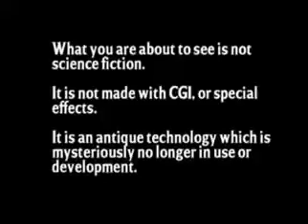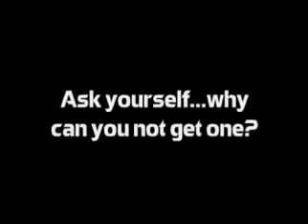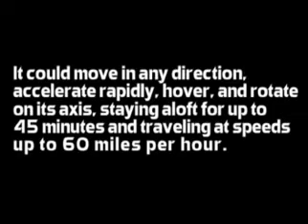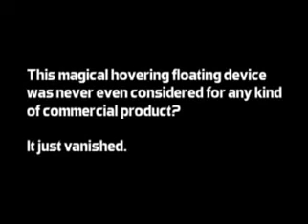✅Your Personal Flying Platform The William's X Jet - [ WASP ]™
Your Personal Flying Machine X Jet [WASP]™

General characteristics

Crew: One pilot
Length: ft (m)
Wingspan: ft (m)
Height: 4 ft 0 in (1.22 m))
Wing area: ft² (m²)
Empty weight: 401 pounds (182 kg) (182 kg)
Loaded weight: 550 lb (250 kg)
Max. takeoff weight: lb (kg)
Powerplant: 1 × modified Williams F107 turbofan, 570 lbf (2.6 kN)

Performance

Maximum speed: 60 mph (96 km/h)
Range: endurance of 30-45 minutes ()
Service ceiling: 10,000 ft (3,049 m)
Rate of climb: ft/min (m/s)
Wing loading: lb/ft² (kg/m²)
Thrust/weight: 1.11

The US PATENT NUMBER 4,447,024 is designated for the Williams X-Jet. Technical information and drawings are available at the United States Patent and Trademark Office.

The WASP II uses a slightly modified and derated version of the WR-19-A7D which yields 600 lbs thrust from its micro turbofan engine and is designated WR19-7 ― rated at 570 lbs thrust, after minor modifications and said derating.

Modifications to the WR-19-A7D included accessories (replacement of pyro starter with electric/air start) and exhaust system modifications.

No internal modifications to the counter-rotating micro turbofans were performed.

The first manned, untethered flight was conducted in April 1980. Ray Le Grande is one of the WASP II operators trained by Williams International to fly the X-Jet.

Επεξεργασία Βίντεο και ήχου Πετράκος Ευάγγελος